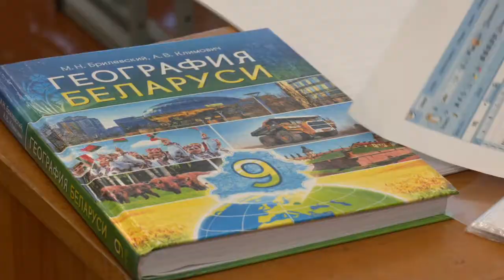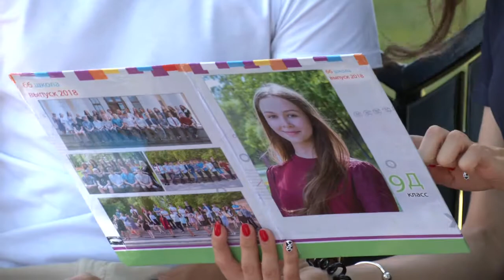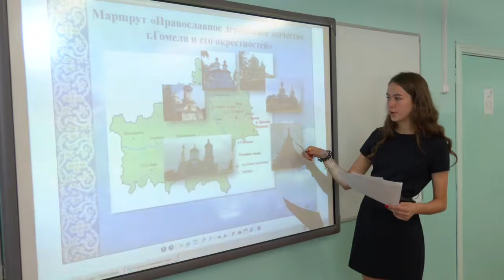Человек года Дарья Кухаренко